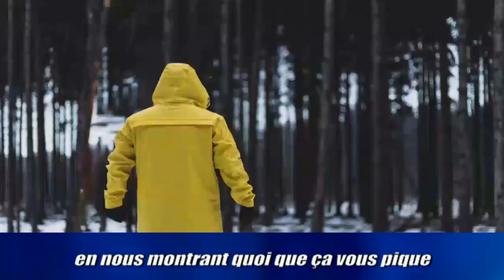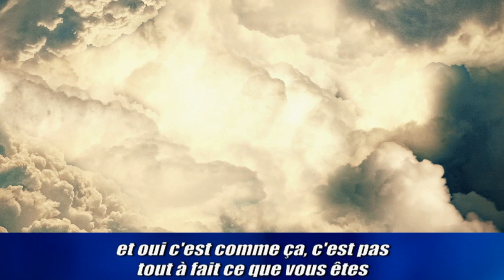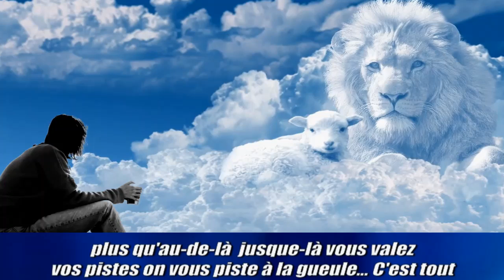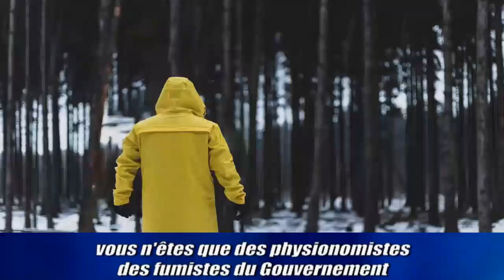PLUIEMAN - Cartes à SION [HD tv] version chanté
CARTES À SION - PLUIEMAN
version HD tv une histoire de la vie et de la mort, point de vue à ceux qui enterrent.